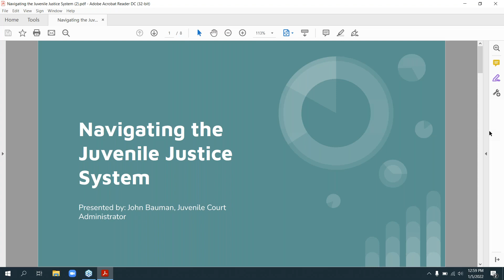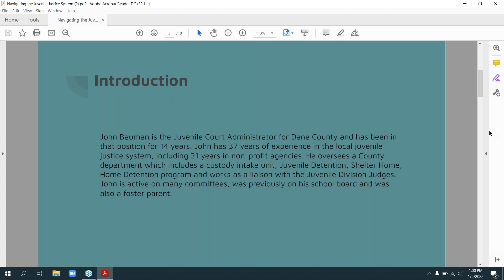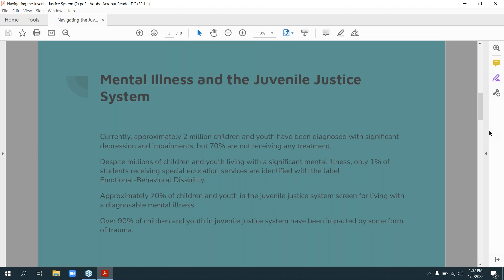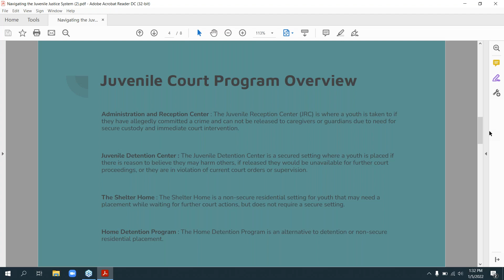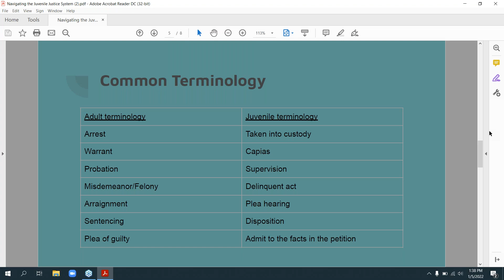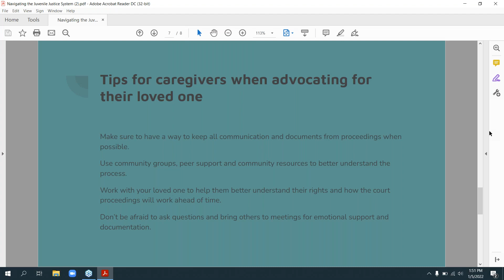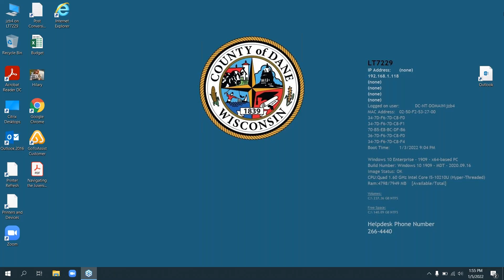Navigating the Juvenile Justice System when you have Mental Health Challenges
This workshop will help participants better understand how the juvenile justice system works and key terminology. It will also provide ways to support children or youth that may be involved in the juvenile justice system. Last, this workshop will provide community resources for caregivers.